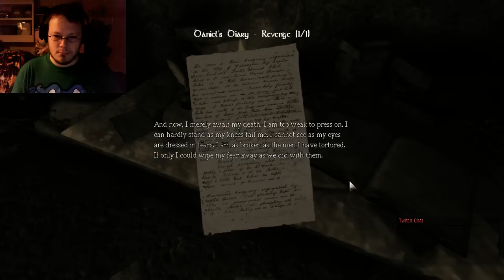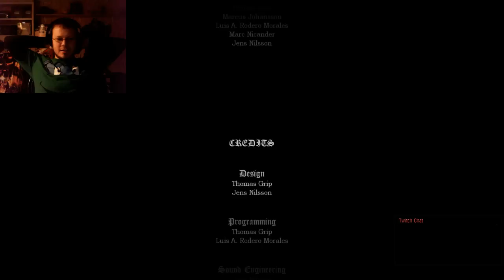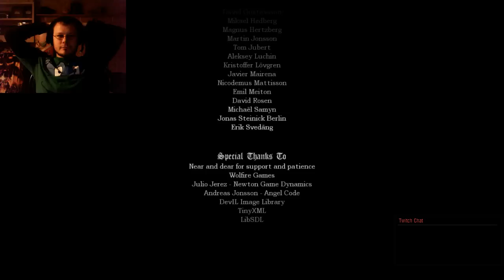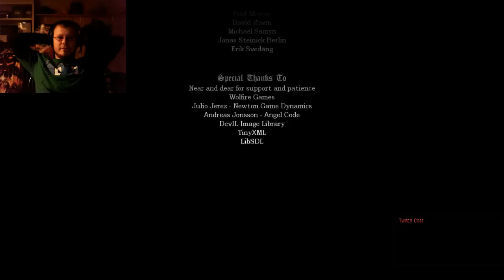SCREAMSTREAM: The Finale (Amnesia Part 15)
Aaron has finally done it it has all lead up to this moment. Now what ending will we get?